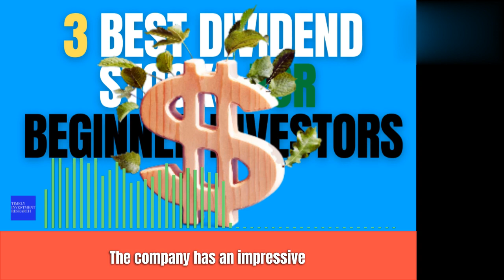The 3 Best Dividend Stocks for Beginner Investors